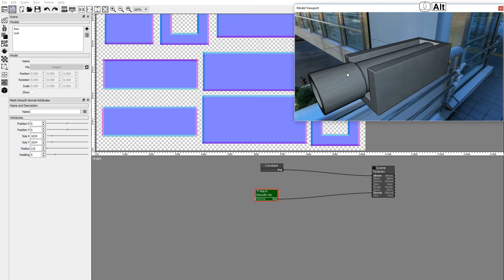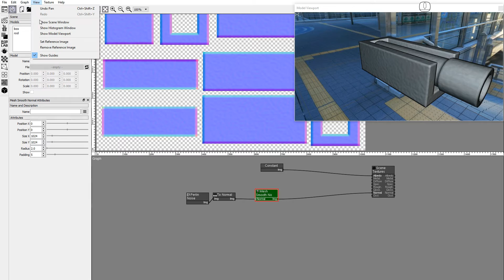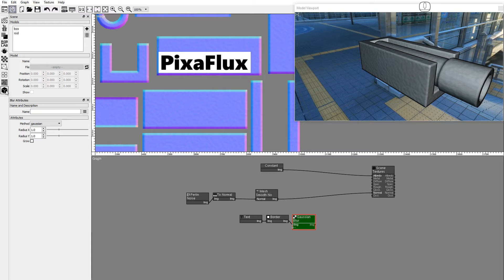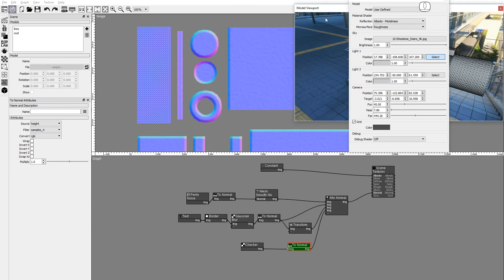Use Mesh Smooth Normal to soften Hard Edges in your model - PixaFlux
This PixaFlux video tutorial shows how to use the Mesh Smooth Normal node to bake a normal map that softens the hard edges of your models.

PixaFlux is a node-based texturing tool that allows you to create procedural textures and images. You can use it to bake and edit textures to assets and also bake model information (ex: normal, displacement, curvature etc.). It contains a wide library of tools, materials and procedural effects to help you achieve your goals in a fully non-destructive workflow.

The Mesh Smooth Normal node reads the 3D scene and bakes a new normal map that smooths the normals, creating a more pleasent and organic look.

Hello, in this PixaFlux video tutorial you will learn how to soften the hard edges of your models using the Mesh Smooth Normal node.
You can control the radius of the smooth region, which simulates a chamfer or fillet on the hard edges of your models.
This normal map can be used as the base for sculpting a more complex normal map.
In this scene I have two models with different smoothing g roups and very noticeable hard edges.
Drag and drop a new Mesh Smooth Normal node to the graph viewport.
Connect it to the normal input of the Scene Textures Node.
Set the size to 1024 x 1024 and the radius to 1.
You can se e how the hard edges now look as if they had a small chamfer or fillet, and the model looks more organic.
Set the radius to 2
The Mesh Smooth Normal node can take as input an existing normal map.
Drag and Drop a Perlin Noise node.
Set the size, frequency and octaves attributes.
Add a ToNormal node and set it to Height.
Connect it to the Mesh Smooth Normal node.
The Mesh  Smooth Normal smooths the normals defined by the perlin noise node.
This normal map can now be sculpted using other nodes, let's set it as the reference image.
Drag a new Text node and type your favourite word.
Set the font and size, and the background color to white.
Use the Border node to add some padding.
Add a Blur node and set the radius to 1.
Add a ToNormal node, set the source to height and the filter.
Drag a new Mix Normal node and drop it on top of the connection between Mesh Smooth Normal and Scene Textures.
Connect the text to normal output.
Clone the text to normal output using a Transform node and connect it to the Mix Normal node.
Set the Mix Normal node as Display, and the Transform node as active to have visual feedback.
Drag the new text to its final position.
Drag a new Checker node and use the gizmo to position it on top of the rod dial.
Set the checker size to 4 x 4, and one gray cell to black.
Add a new ToNormal node, and set the source to height.
You can use the new debug shader Normal option to see the normals as rgb values.
Open the Model Viewport Settings and set Debug Shader to Normal.
This is how you can use the Mesh Smooth Normal to soften the hard edges of your models.